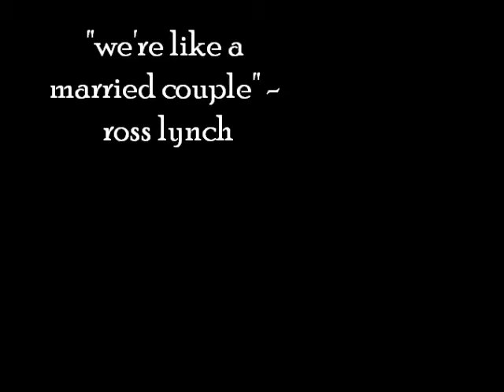ross + laura | from the beginning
to be honest, i don't even know but i'm sort of happy with it.